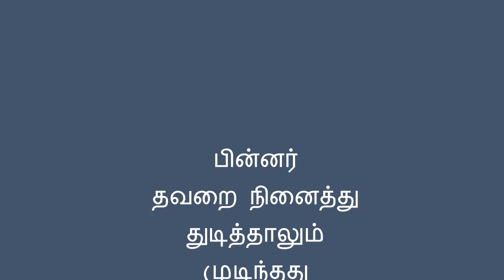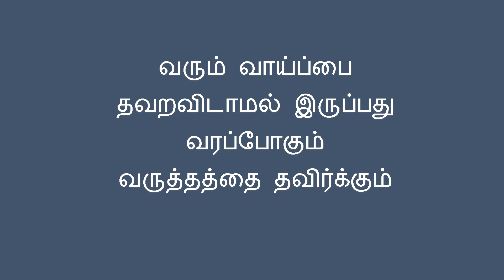வாய்ப்பு ஒருமுறைதான்//Tamil Poems//கவிதைகள்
This video is about tamil poems